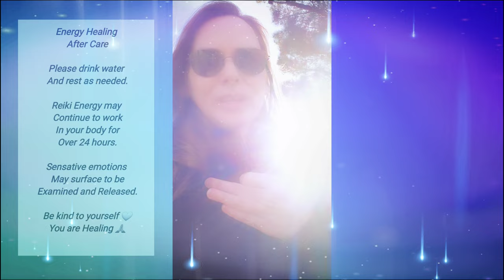Quick Light Codes & Channeled Light Language Healing Message Lightworkers Reiki (ASMR) CamisFluidArt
This video assists with the incoming energy. This creates Space for YOUR Light Language to activate.

As always Family, if you have questions about this video or need assistance please reach out.

Much Love to you Soul Family,
Cami
CamisFluidArt

Channeled Light Language Healing Message
Star Seeds Lightworkers Reiki (ASMR) Andromedan Pleiadean

If you Appreciate the Value of the Content produced by CamisFluidArt
and recognize the Assistance it brings to your personal Self Healing Journey.
Consider becoming a partner and supporter of CamisFluidArt,
giving us the ability to produce more Content that is focused
directly towards you personally via individual recorded healing sessions
and group healing sessions with other supporters of this Channel.
🙏Namaste 🙏

Cards and Crystals for the Channel

Secret Language of Light Oracle Cards

Cash.app/$CamisFluidArt

Connect:
My Art Products:
         CamisFluidArt.redbubble.com